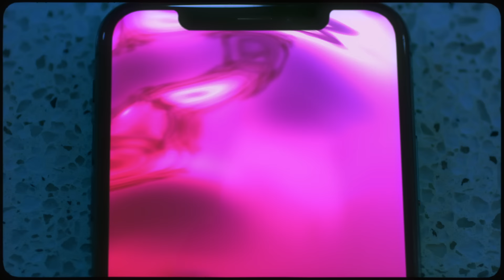Rico Nasty - IPHONE [Official Music Video]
Rico Nasty - iPhone
Produced by: @100 gecs

Video produced by Ammolite
Directed by Emil Nava
Creative direction by Rico Nasty and Jason Joyride

The official YouTube channel of Atlantic Records artist Rico Nasty.